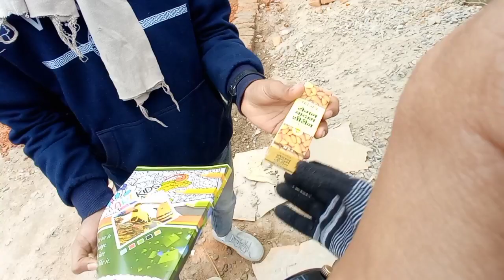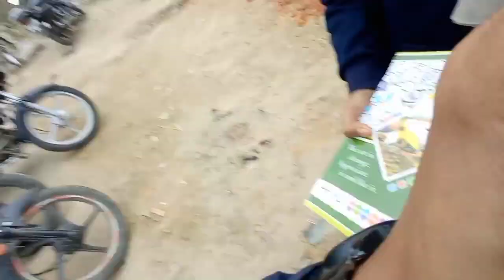After a long time of my vlog!😍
chalo kaam pura kare 🔥

music credit- NCR music